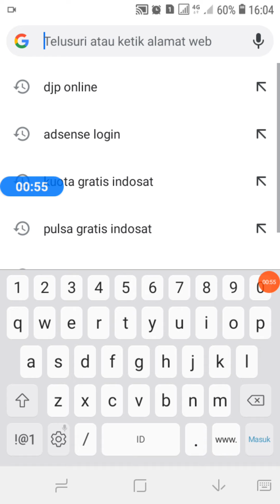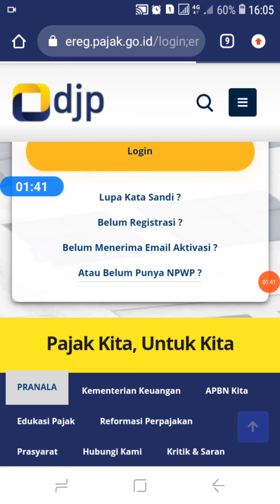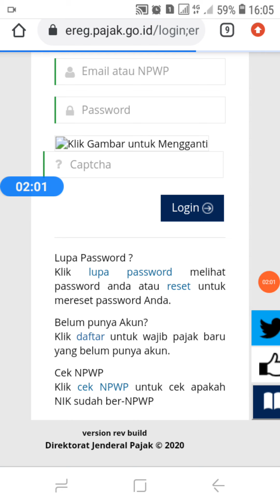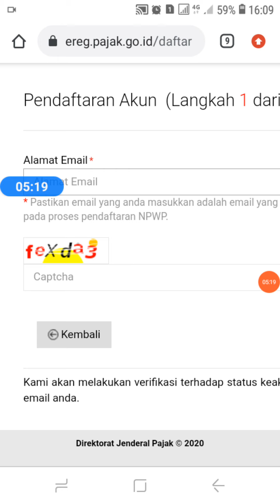✔️100% BERHASIL✔️ Cara Membuat NPWP Online Terbaru Di HP